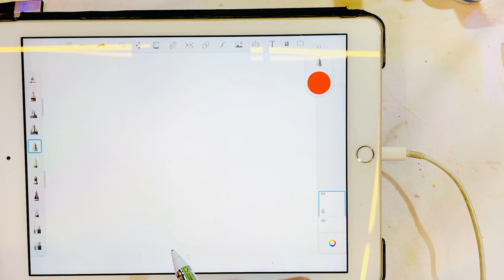Ipad Pecock Feather Drawing ll Time Laps